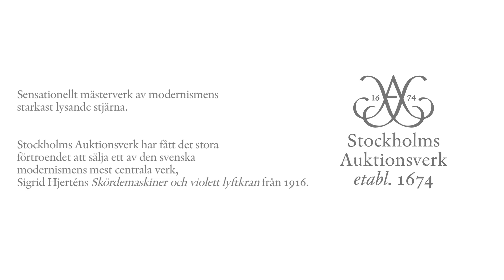Sigrid Hjertén "Skördemaskiner och violett lyftkran"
Stockholms Auktionsverk säljer ett av den svenska modernismens mest centrala verk, Sigrid Hjerténs "Skördemaskiner och violett lyftkran" från 1916. VD Niclas Forsman berättar om konstverket.